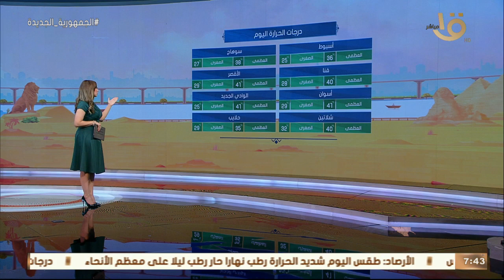الأرصاد: ارتفاع كبير في درجات الحرارة ونسب الرطوبة.. وبيان بدرجات الحرارة المتوقعة اليوم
صباح الخير يا مصر | الأرصاد: ارتفاع كبير في درجات الحرارة ونسب الرطوبة.. وبيان بدرجات الحرارة المتوقعة اليوم